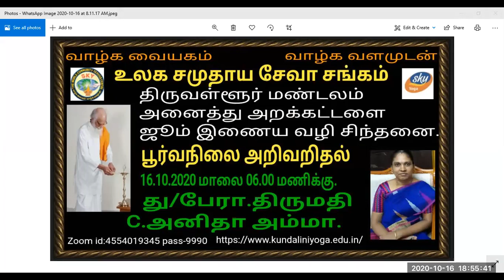Vethatiriya Chinthanai "பூர்வநிலை அறிவறிதல்". து/பேரா.திருமதி.C.அனிதா அம்மா.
Vethathiriya Chinthanai. All videos education supported only.அறிவோம் வேதாத்திரியத்தை வாழ்க வளமுடன்